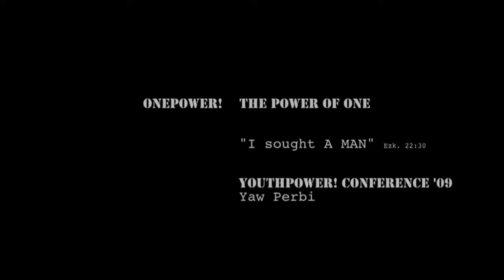The Power of One: Dr Yaw Perbi, Youth Power Conference 2009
Dr Yaw Perbi speaking on "One Power! The Power of One" for YouthPower! Conference 2009. Ezekiel 22:30 "I sought A MAN..."